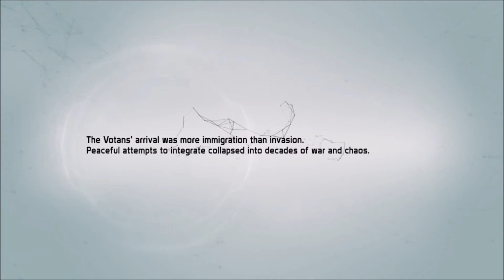Defiance 2050.Walkthrough Gameplay Part 1.Intro(PS4)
This Game is free to download
Defiance is a science fiction-themed persistent world massively multiplayer online third-person shooter developed by Trion Worlds. Defiance takes place on a terraformed Earth several decades into the future. It is a tie-in to the Syfy show of the same name. The game was released in April 2013 for Microsoft Windows, PlayStation 3 and Xbox 360.It was also released on Steam.The game went free-to-play on June 4, 2014 for PC,August 14, 2014 for PS3 and November 18, 2014 for Xbox 360.
Release date: July 10, 2018 On PS4
Characters come from one of four Origins: Veterans, Outlaws, Machinists, or Survivalists.[citation needed] Veterans are a group of soldiers who survived The Pale Wars, a massive conflict between humans and aliens. Outlaws are criminals who raid and destroy for fortunes. Machinists are scavengers, who recover alien technology to make profits and a living from it. Survivalists are humans or aliens who attempt to survive in the newly formed, hostile world. Besides initial starter weapon and also costume - this choice, similar to Race (Human, Irathient, and Castithan) {survival} has no consequence in the later game, with all weapons, abilities and costumes being equally accessible to all players beyond the tutorial area.
Players can choose to be either a Human or an "Irathient" (a humanoid alien species who are similar to humans), or the Castithan race if you have a particular DLC available.
The Ark Hunters are injected with an EGO (Environmental Guardian Online), a symbiotic, neuro-muscular bionetic implant developed by Von Bach Industries, which helps players navigate the Bay Area and gives them access to unique abilities